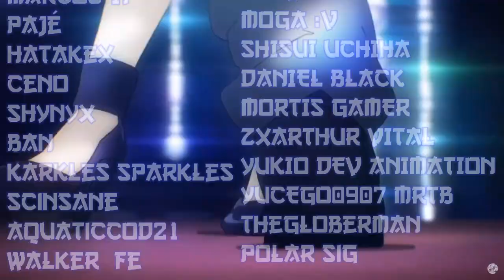SHINOBI LIFE 2! NOVA ATUALIZAÇÃO! O QUE TEM DE NOVO NO DIA DAS BRUXAS!?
【ツ】 ∠(° Д°)／ Falaí galeres! Mais um vídeo de notícias do novo game da RELL Games! Shinobi Life 2 é um game inspirado em Naruto da empresa que criou Shinobi Story, Shinobi Life 1 e vários outros jogos inspirados em animes conhecidos!

(Clique em continue, espere 15 segundos e clique em continue novamente!)

Twitch do canal!